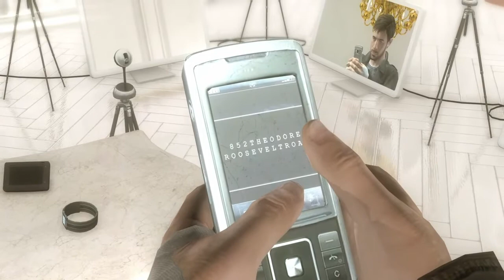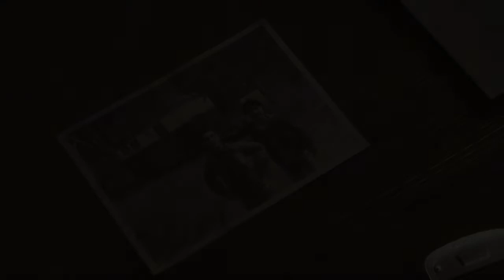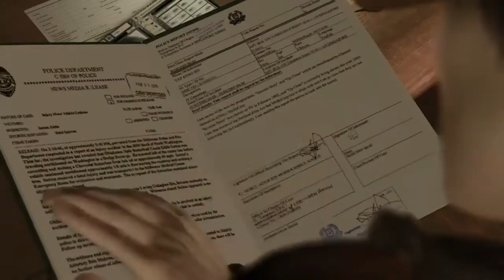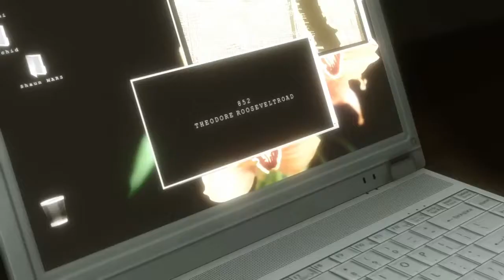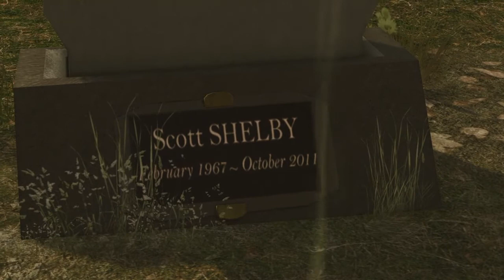Heavy Rain | The Ending Is Pure Genius (END)